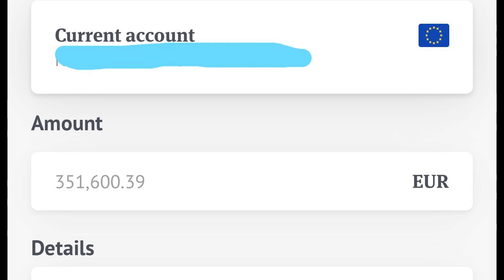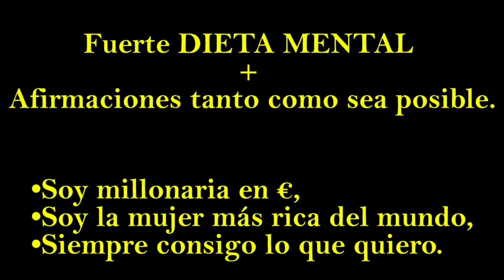Una Suscriptora se hizo MILLONARIA repitiendo AFIRMACIONES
Para sesiones personalizadas donde te ayudaré a manifestar, corregiré tus errores y te diré que puedes hacer mejor hablarme al enlace: